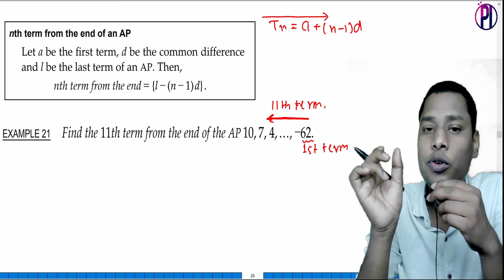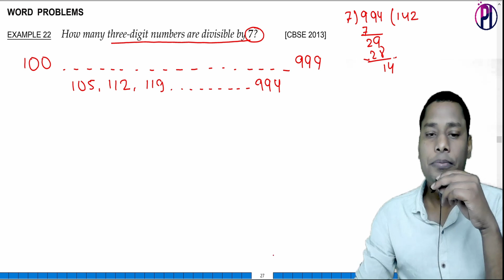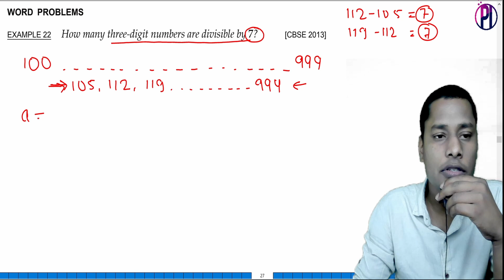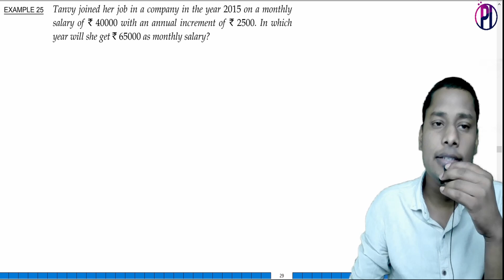Lecture 5 Arithmetic progression (A.P) R.S AGGARWAL CLASS 10